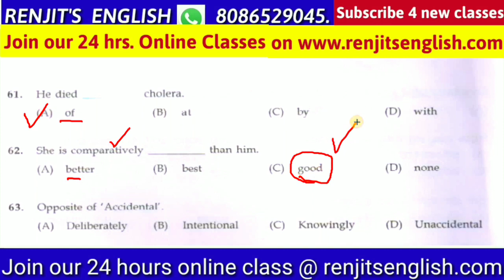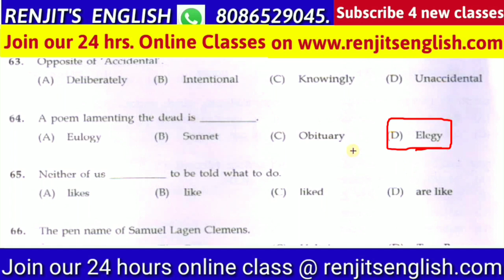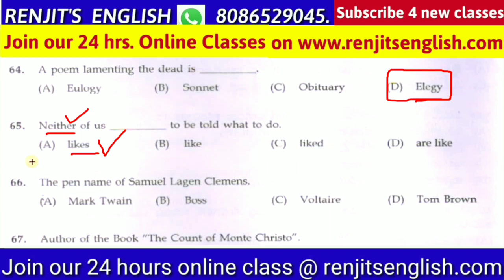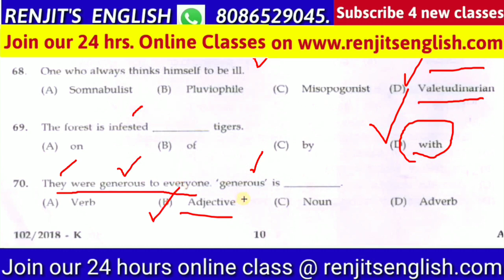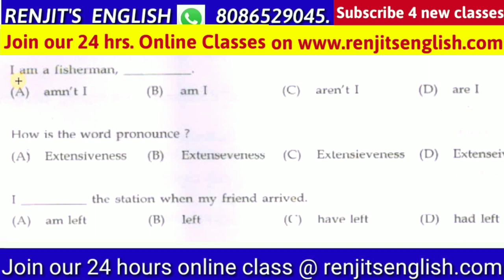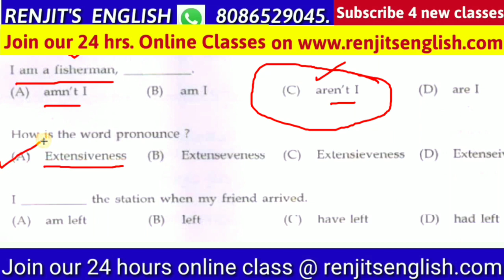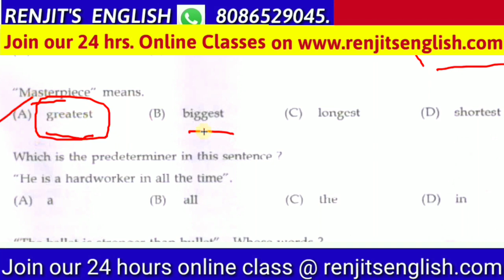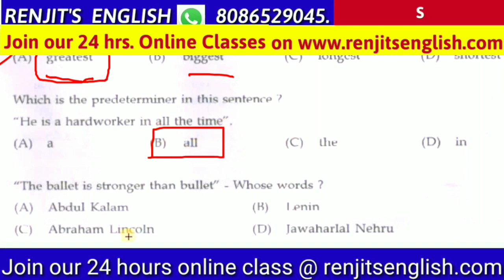#04 | English | Previous Questions | Kerala PSC LDC | LP UP | KAS | Renjit's English